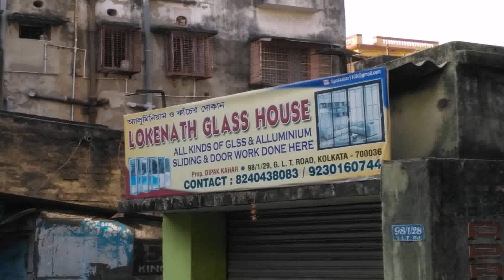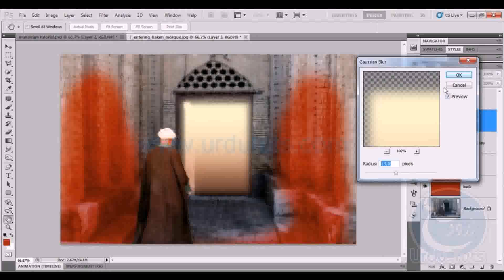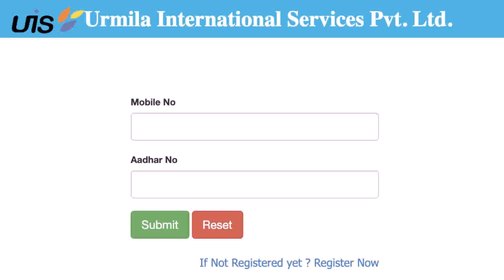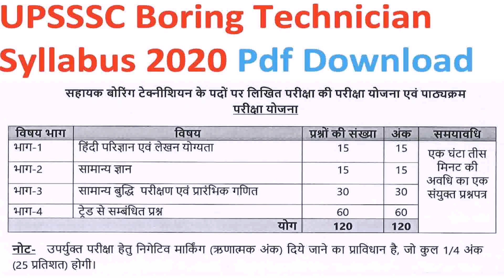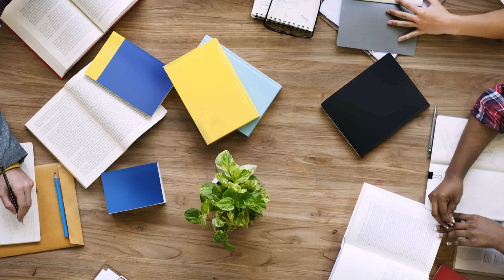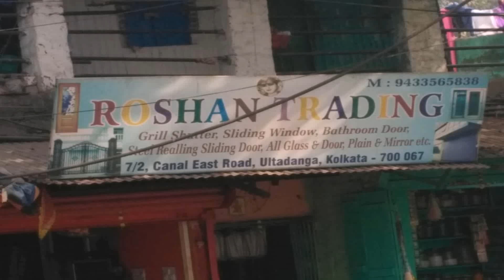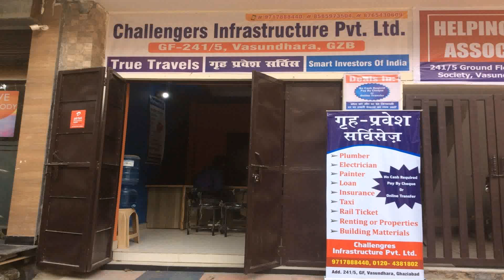Rajmistri Gate Design